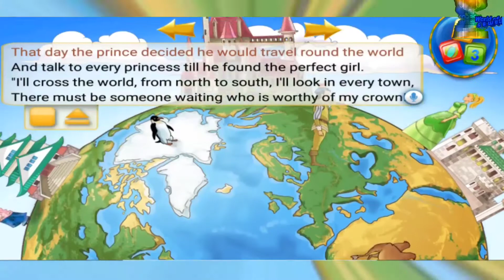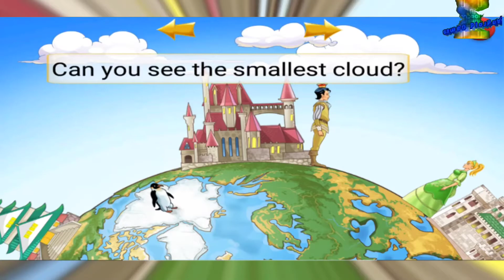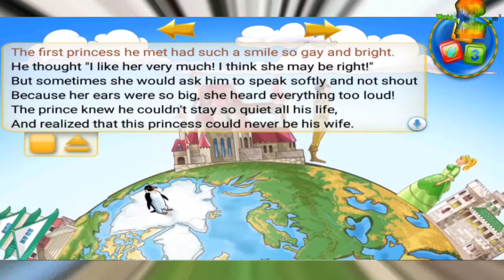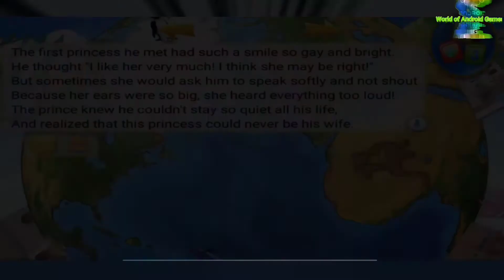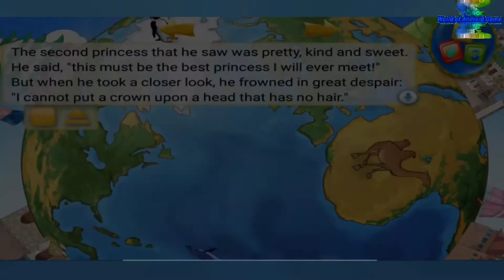Princess and Pea Book for Kids - Android gameplay Movie apps free best Top Film Video Game Teenagers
1:25 Skip Intro and Trailer

Princess and Pea Book for Kids
TabTale

Experience this Famous Fairytale, color the princess, play puzzles and many more exciting games! Take an exciting journey around the globe and help a Picky Prince find his Perfect Princess! Play fantastic activities as this famous fairytale comes alive in an amazing production!
What’s Inside The Princess and the Pea Fairytale storybook for Kids: